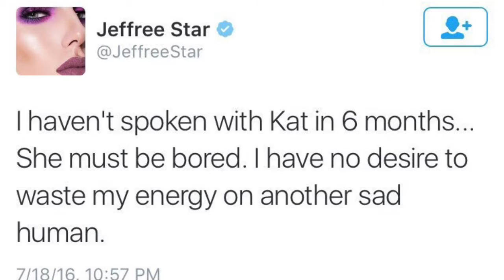Kat Von D Drags And Dumps Jeffree Star Publicly